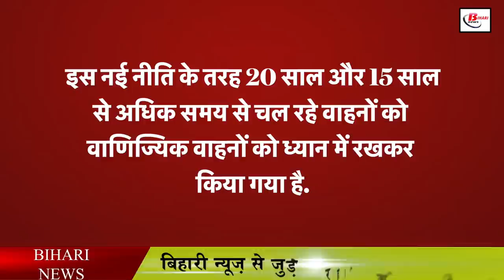वाहन स्क्रैप करने पर इतना मिलेगा पैसा, जानिए सरकार की नीति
The whole world including India is facing the problem of global warming these days. An increase in temperature is being seen all over the world. Its effect is now directly visible in the sudden change in the weather. The way the temperature increased in India, it has had a bad effect on the life of people in many parts of the country. Let us tell you that in this regard, the Government of India has talked about changes in the operation of vehicles, different things have been said about the operation of old vehicles. Let us tell you that in the year 2019 itself, there was talk of change, but since the corona period came in the middle, it has seen a decline. Let us tell you that at the same time the Government of India had implemented a rule in which they were told to scrap old vehicles. Its purpose was that all the old vehicles running on the road have been asked to remove them according to the rules of scrap policy.